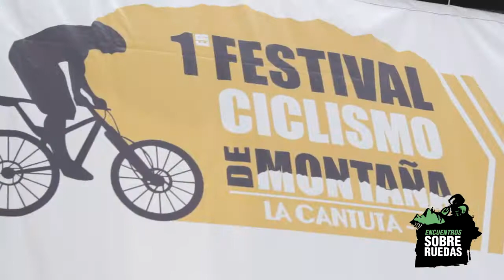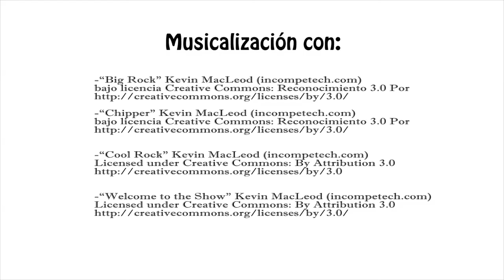Encuentros Sobre Ruedas ,ENDURO MTB Bloque 3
En este Bloque ,Mostramos la recta final y las entrevistas respectivas tanto de los Ganadores como de la Organización 1er ENDURO MTB-La Cantuta Chosica PERÚ